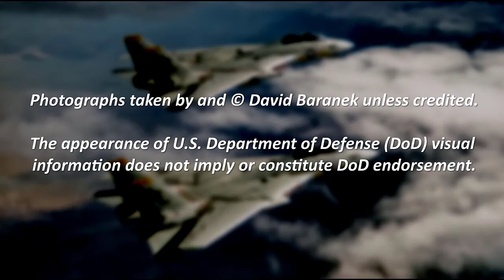Tomcat RIO book. Introduction to Dave 'Bio' Baranek's new book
This short video is narrated by former US Navy Topgun Instructor Dave "Bio" Baranek, and is the introduction from his new book Tomcat RIO.

Whether you've read Dave's previous two books (Topgun Days & Before Topgun Days) or just happen to be a fan of the Top Gun movie (starring Tom Cruise) or the mighty F-14 Tomcat, you'll get a kick out of this video.

In it, Bio gives us a short introduction to the book, his career & his time flying in the F-14 Tomcat, as well as his time as the CO of VF-211 (the "Fighting Checkmates"). You'll also see some awesome photos taken by him during his 20 year career in the US Navy.

If you liked this video, you'll love the book. You can learn more about Tomcat RIO